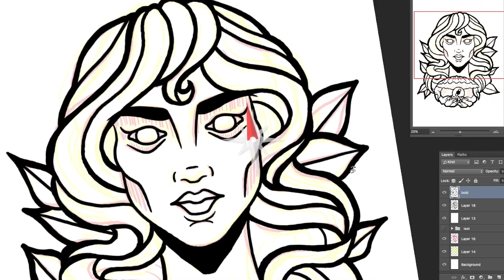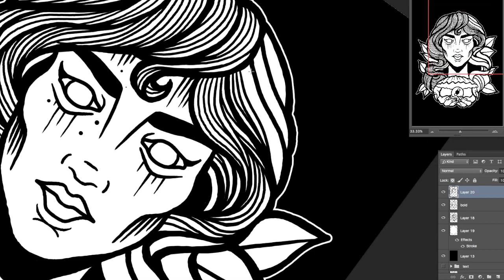L30Artwork - She Seels Sea Shells - timelapse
• She Seels Sea Shells •

** L30Artwork Social Media **